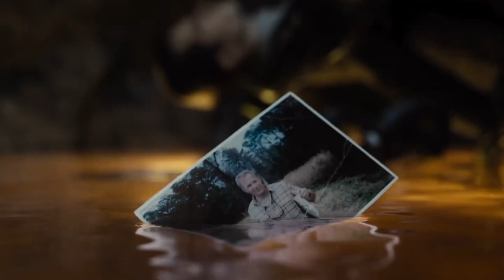Zack Snyder’s Justice League Trailer 16:9 Aspect Ratio Version